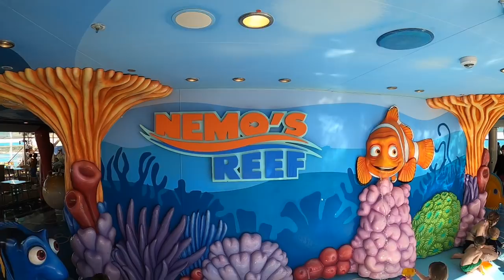DREAM FINISH TO A DREAM CARIBBEAN CRUISE ON DISNEY DREAM | CASTAWAY CAY DISNEY CRUISE PRIVATE ISLAND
It's no wonder they call it the Disney Dream! Because so far this whole Disney Cruise has been a dream come true. We finished our family vacation on Disney's private Island Castaway Cay. Mindy was up early and ran the Castaway 5K! Then we all ventured onto the deserted island in the Caribbean for the perfect finish to the perfect cruise! We played at the beach, went down water slides, ran across a forbidden sand bar, and even went snorkeling for for buried treasure and found sunken treasure snorkeling on a deserted island in the Caribbean!

Mailing Address:
84062